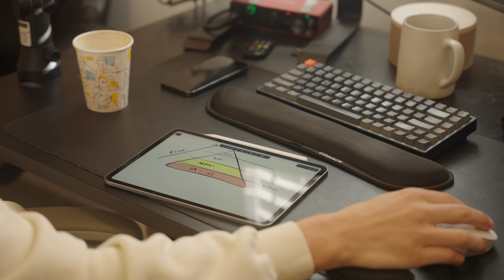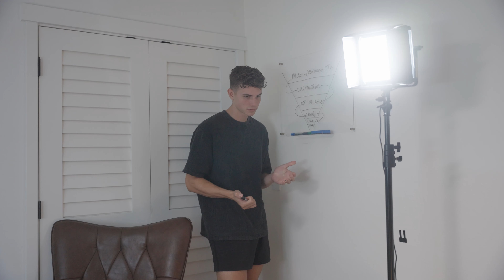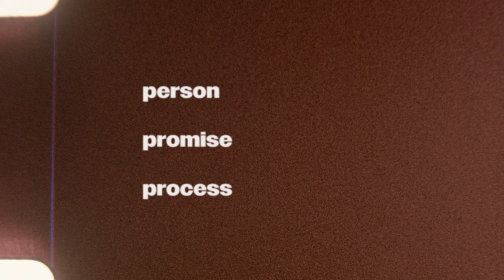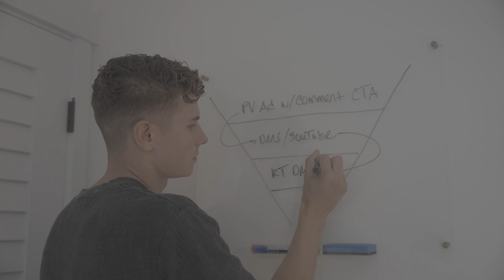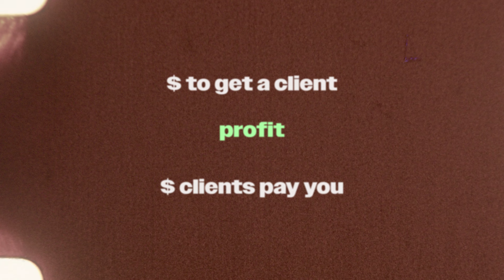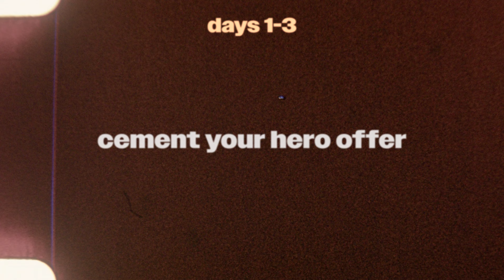The Blueprint to $30k/mo for Coaches (2024)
Want my help scaling your coaching or consulting business?